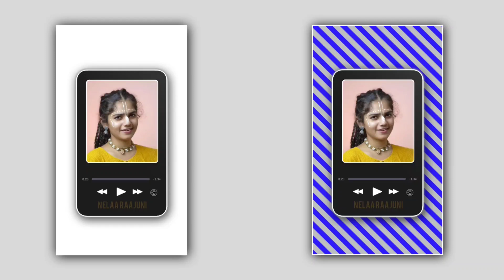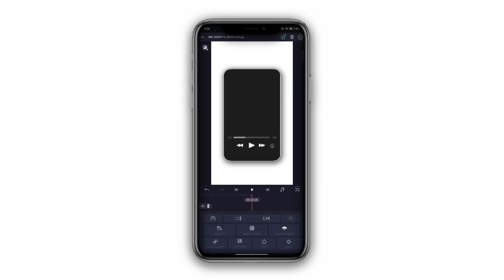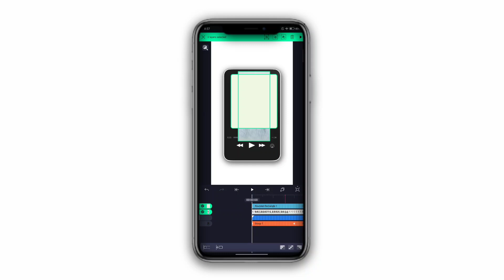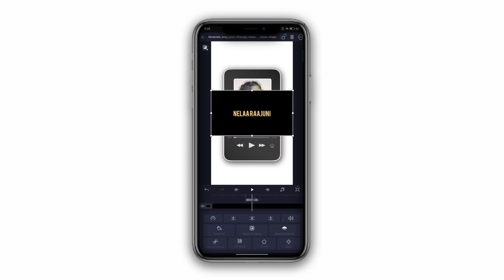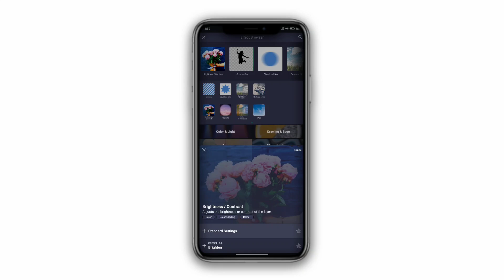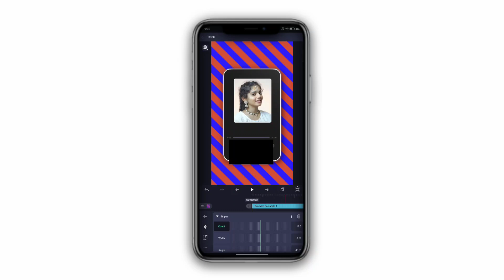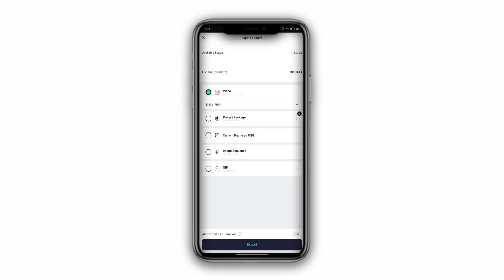Instagram Trending Lyrics Video Editing 👌 In Alighmotion|| Lyrical video editing In Telugu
ఫ్రీండ్స్ అప్పుడప్పుడు amozon లో products prize తగ్గుతాయి వాటిని నేను ఈ telygram లో post chesthanu జాయిన్ అవ్వండి 👇👇👇

.dont forget 👇👇.

alight motion video editing Telugu trending,

telugu tutorial editing,

Telugu trending video editing,

trending video editing Telugu full Tutorial,

Telugu lyrical video,

alight motion editing in Telugu,

alight motion tutorial editing
trending